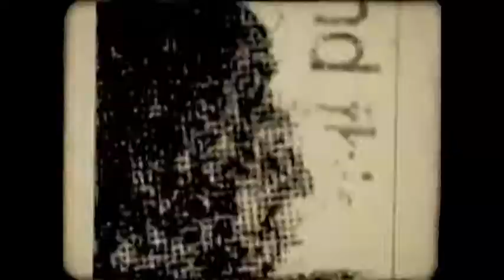DOC&ROCK: Tomates Fritos en Tiburon Club 001